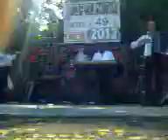Sarbatoara la Pestera Topolnita 2012 Com CIRESU Mehedinti solost Ionut Tudorescu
solist Ionut Tudorescu